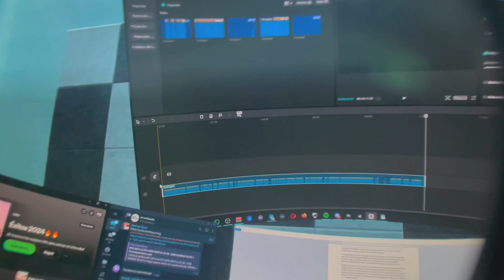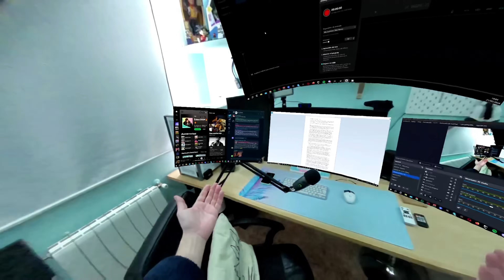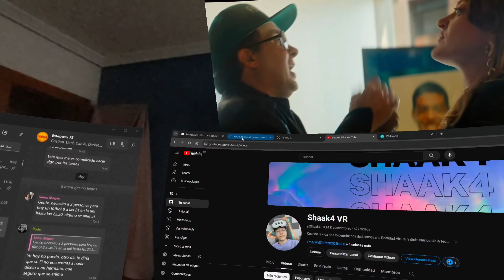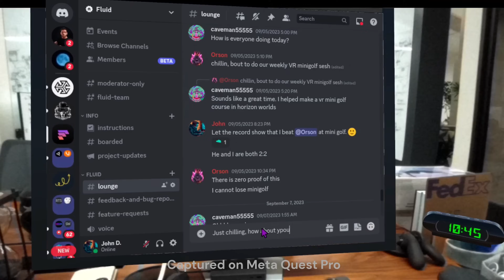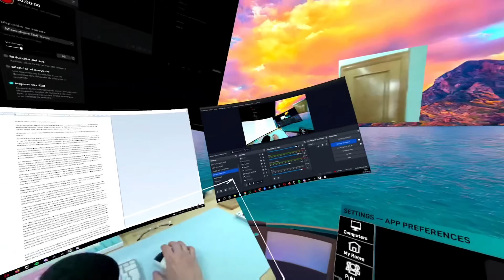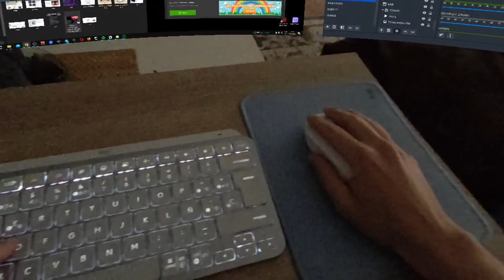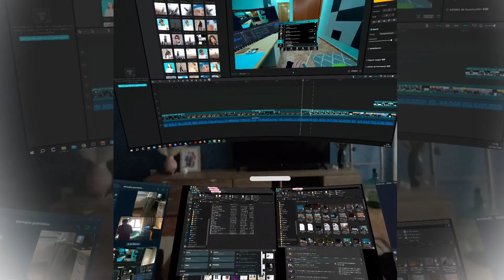PC SIN MONITORES, TRABAJO, OCIO y MULTIMEDIA al siguiente nivel (META QUEST 3)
(Video grabado y editado enteramente usando QUEST 3 como monitor)
Llevo un mes usando QUEST 3 como monitor principal de mi PC y esta es mi experiencia usándolas, si quereis algún video mas centrado en alguna de las app comentadlo en los comentarios y apoyad este video

ENLACES A ACCESORIOS:
Teclado Logitech;
Raton Xiaomi;

🔥Mis Accesorios;

🔥EXTRA:
Teclado Logitech;
Raton Xiaomi;

🔥OPCIONES ADICIONALES